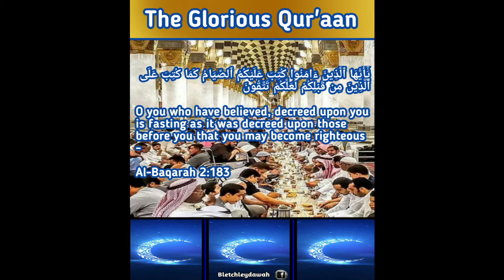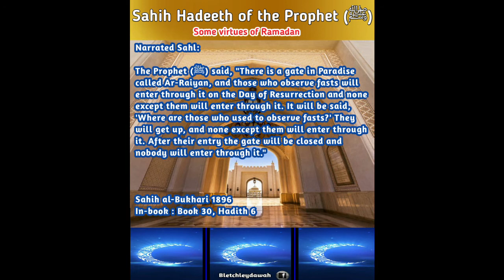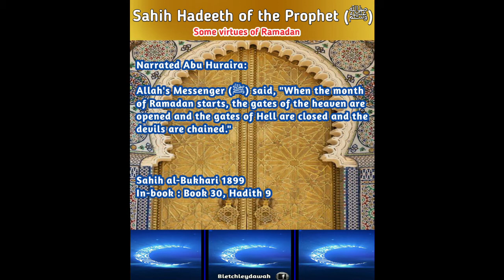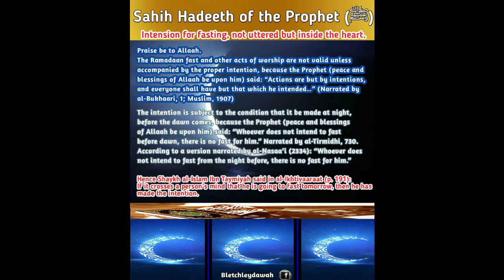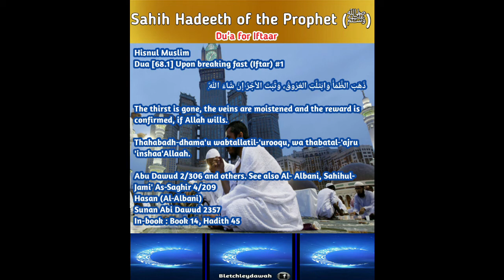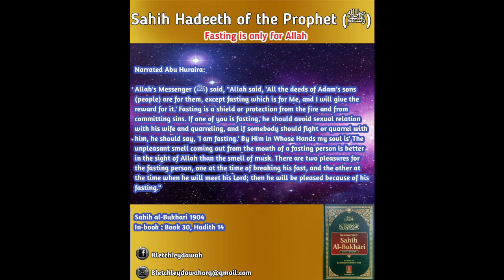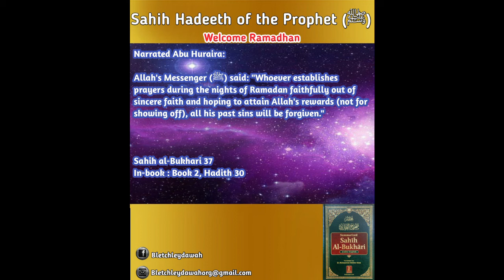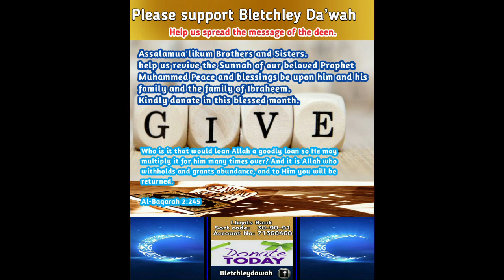Bletchley Da'wah Welcome Ramadhan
Welcome Ramadhan
Ramadhan